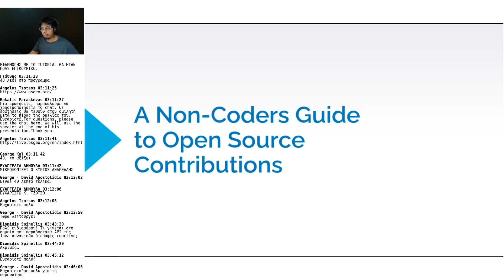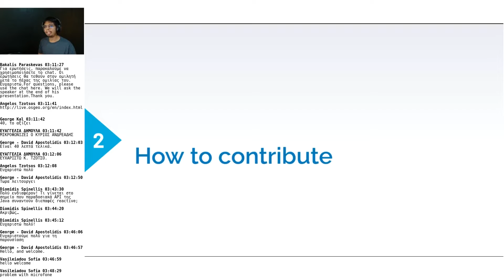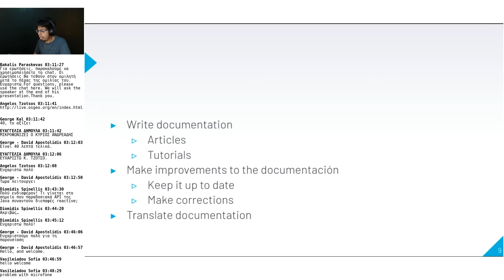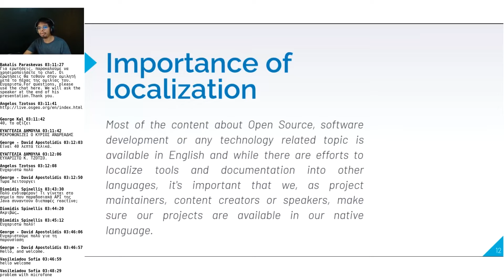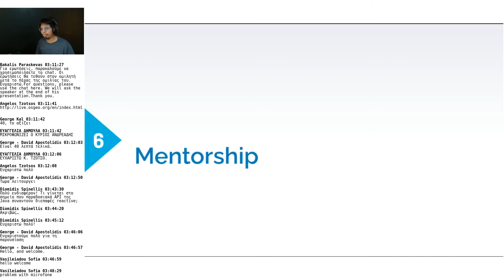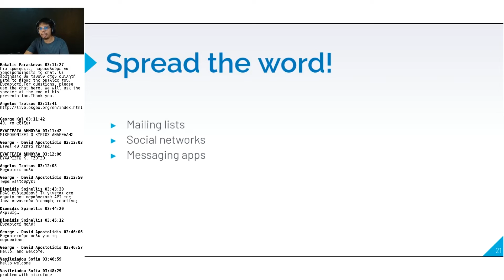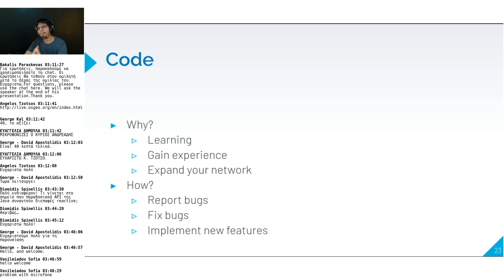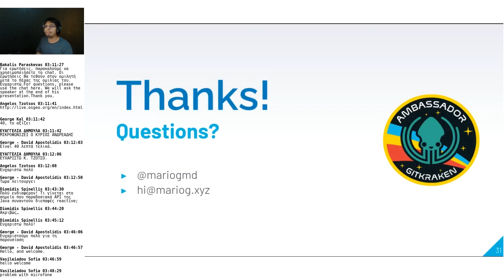A Non-Coders Guide to Open Source Contributions - Mario García - FOSSCOMM2021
A Non-Coders Guide to Open Source Contributions by Mario García
FOSSCOMM2021 by Πανεπιστήμιο Μακεδονίας - Free and Open Source Software Communities Meeting - 14ο συνέδριο  ανοικτού κώδικα και ανοικτών τεχνολογιών.

Επιστημονικός υπεύθυνος:
Αναπλ. Καθηγητής Άγγελος Σιφαλέρας
Αρχική οργανωτική επιτροπή - Φοιτητές τμήματος:

Παρασκευάς Γεώργιος Μπακάλης
Γεώργιος Μαμιδάκης
Ελένη Κουβαλακίδου
Χρήστος Γιαμακίδης
Κωνσταντίνος Θωμασιάδης
Ευαγγελία Δανδίκα
Βασίλης Τζεβελέκος
Γεωργία Σβάρνα
Χρύσανθος Μπουρουτζόγλου
Ευστάθιος Ιωσηφίδης
Γεώργιος Φακίδης

Οργανωτική επιτροπή - Εθελοντές:
Παρασκευάς Γεώργιος Μπακάλης
Ευστάθιος Ιωσηφίδης
Δημήτρης Βαγιακάκος ( @DimitrisV )
Σταύρος Γκίνος
Γιώργος Αποστολίδης
Γιώργος Τσαμπατζίδης
Δανάη Μπρίλη
Εμμανουηλία Παναγιωτοπούλου